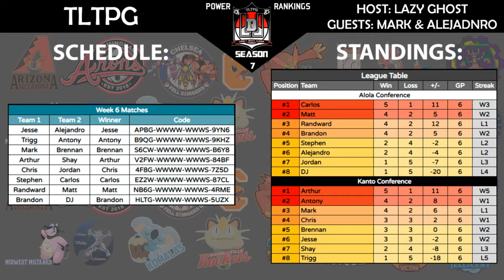LDL Season 7 Week 6 Power Rankings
To train them is my causeI will travel across the land
Teach Pokemon to understand
The power that's insidePokemon! Gotta catch 'em all
It's you and me
I know it's my destiny
Pokemon! Oh, you're my best friend

Pokemon! Gotta catch 'em all
A heart so true
Our courage will pull us through
You teach me, and I'll teach you
Pokemon!
Gotta catch 'em all, gotta catch 'em all
YeahEvery challenge along the way
With courage I will face
I will battle every day
To claim my rightful placeCome with me, the time is right
There's no better team
Arm in arm, we'll win the fight
It's always been our dream

In a world we must defendPokemon! Gotta catch 'em all
Pokemon!
Gotta catch 'em all, gotta catch 'em allGotta catch 'em all
YeahPokémon! Gotta catch 'em all
Pokémon! Oh, you're my best friend
In a world we must defendPokémon! Gotta catch 'em all
Pokémon
Pokémon